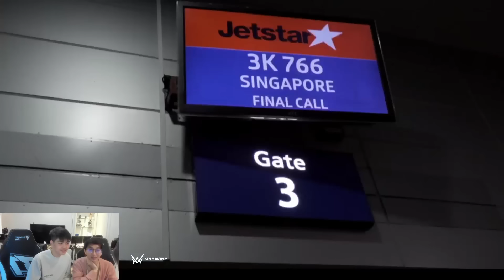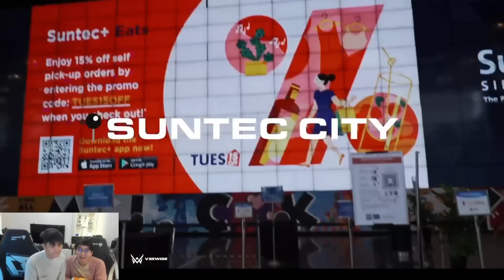M3 MISSION EPISODE REACTION VIDEO BY OHMYV33NUS AND WISE GAMING